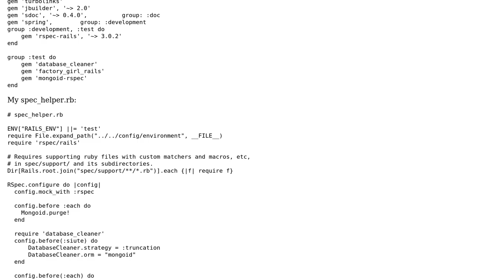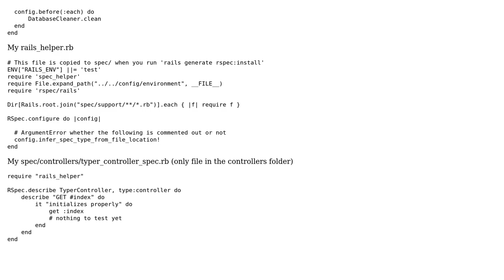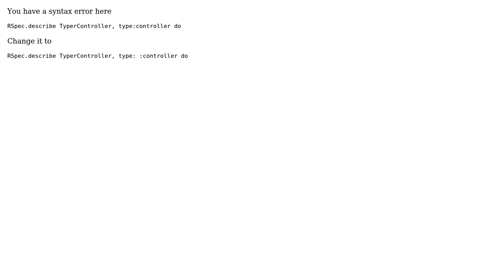ArgumentError in mongoid-rspec (2 Solutions!!)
ArgumentError in mongoid-rspec

With thanks & praise to God, and with thanks to the many people who have made this project possible! You are responsible for your own actions.